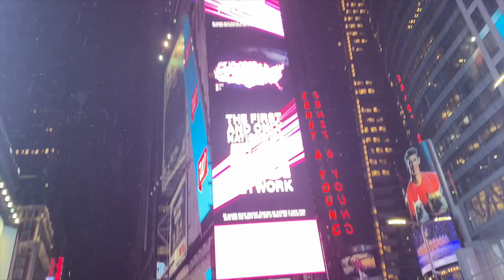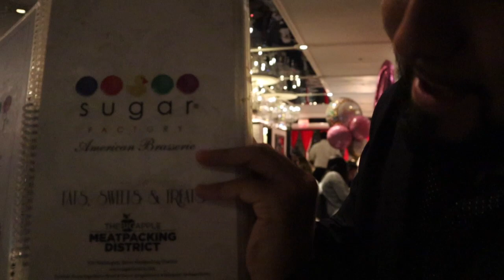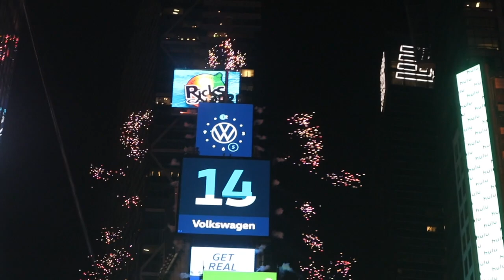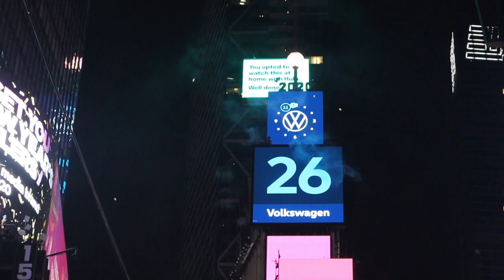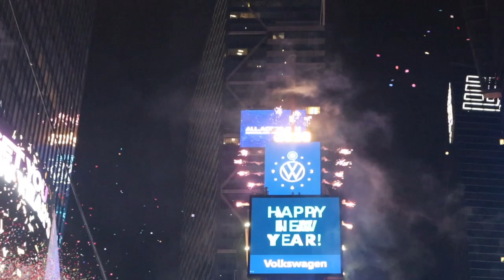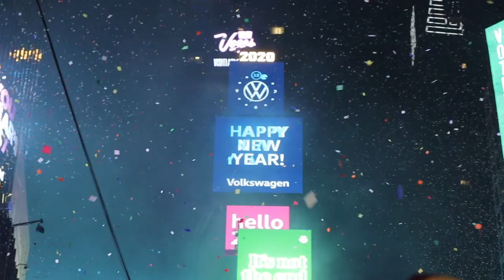NEW YEARS IN NEW YORK!!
Part1 in New York